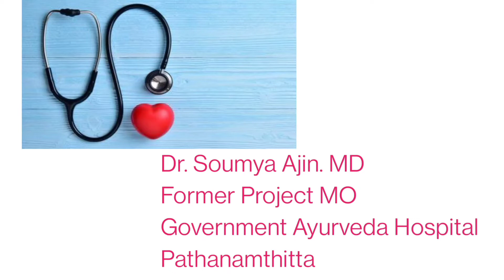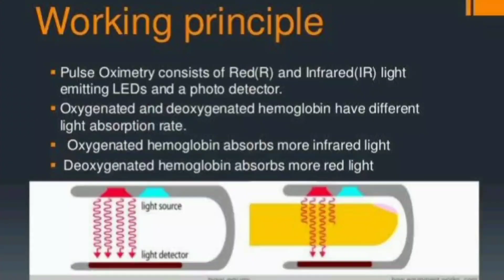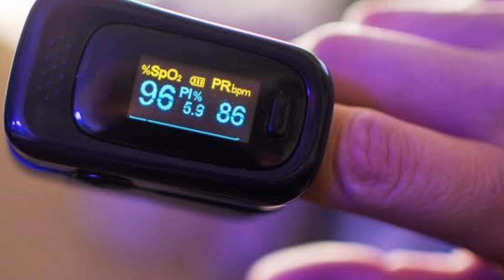കോവിഡ് വന്നാൽ ഓക്സിജൻ ലെവൽ കുറയുന്നത് നേരത്തെ അറിയാം | Pulse Oximeter